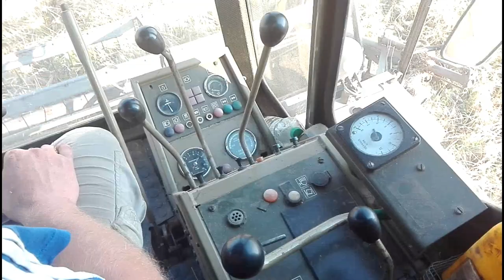Žně 2020 Fortschritt E-514 Soukromník Kopenec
Den natáčení: 9.8.
Místo: u obce Těškov